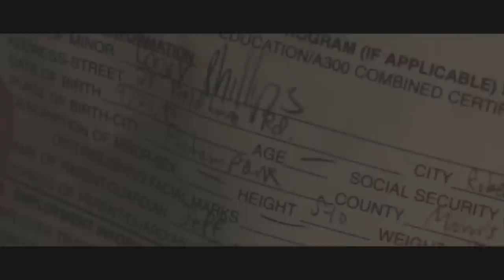Best Cinematography Hanover Park High School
Hanover Park High Schools submission into the New Jersey High School Film Challenge.

Won for Best Cinematography

Challenge Description: Teams of five were given five days to complete a short film based on the title "Erased" The short must include the name Casey Phillips and use the prop of an eraser.